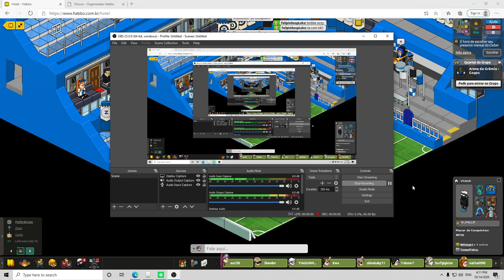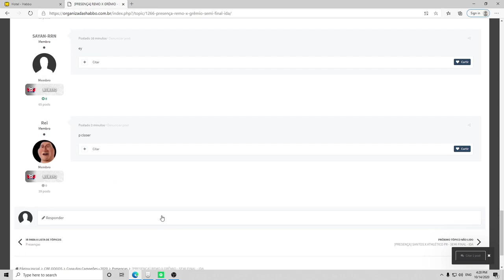SEMI FINAL OHB IDA - GREMIO VS REMO